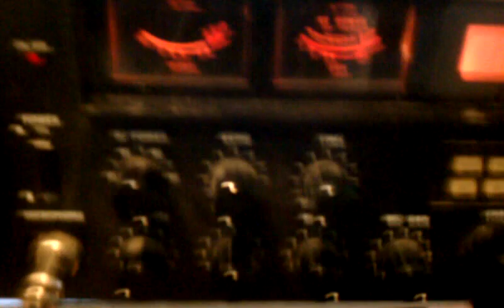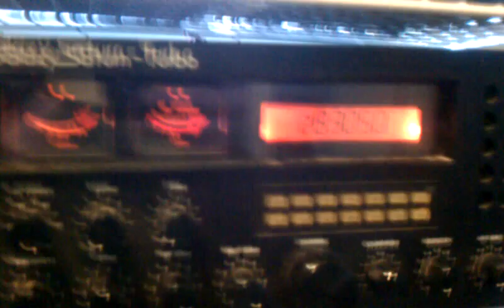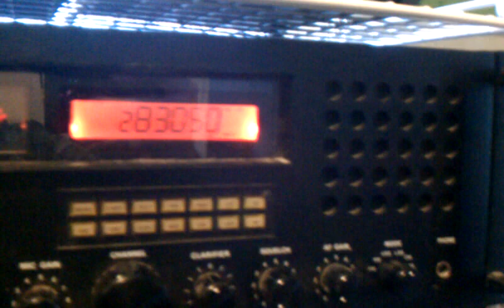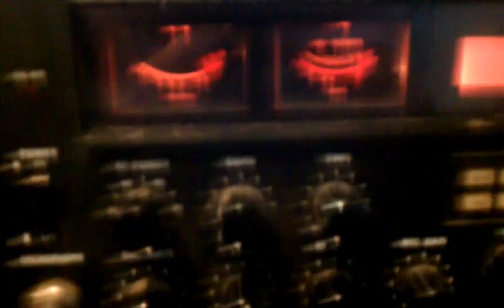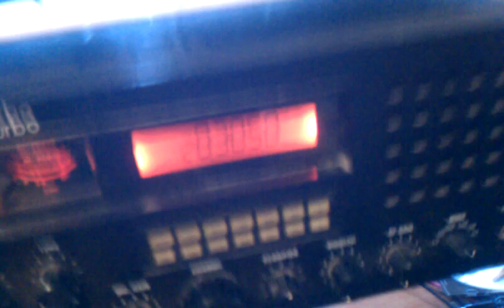Galaxy Saturn Turbo / QSO with Maine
Great contact with in Maine with the Galaxy Saturn Turbo!!!